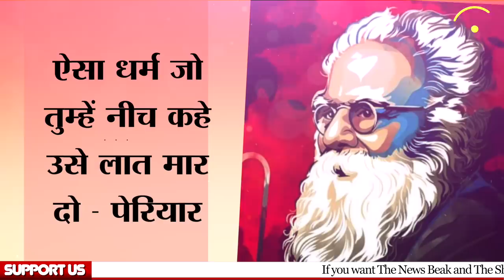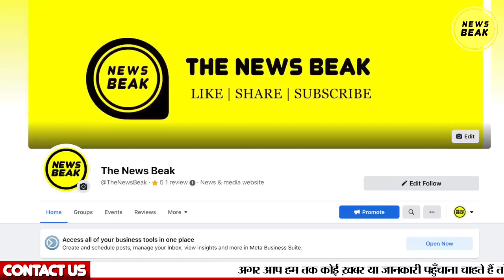कर्नाटक में बहुजनों ने घरों से हिंदू देवी-देवताओं की मूर्ति क्यों हटाई? Sumit Chauhan |The News Beak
कर्नाटक में बहुजनों ने घरों से हिंदू देवी-देवताओं की मूर्ति क्यों हटाई? सन्न रह गए विरोधी

UPI - newsbeak@yesbank